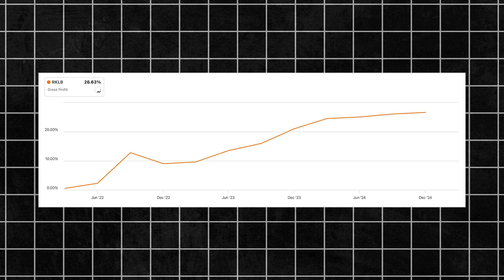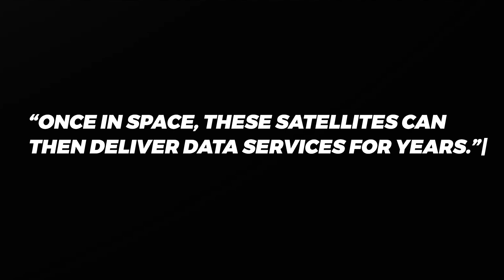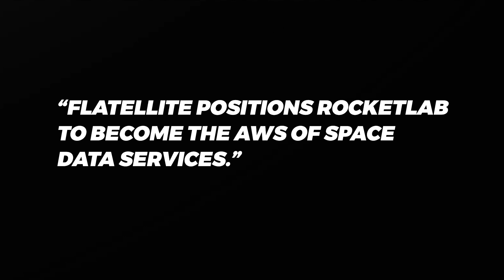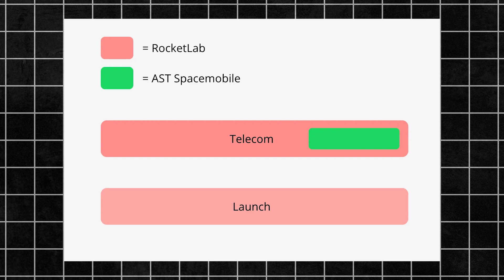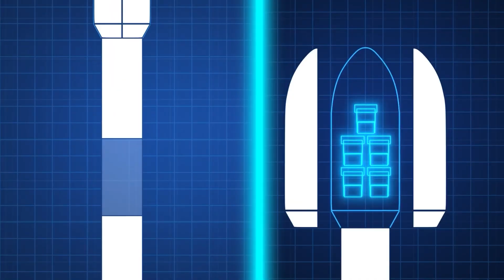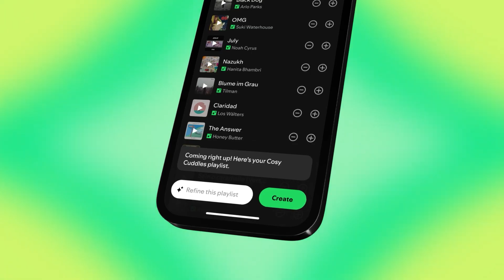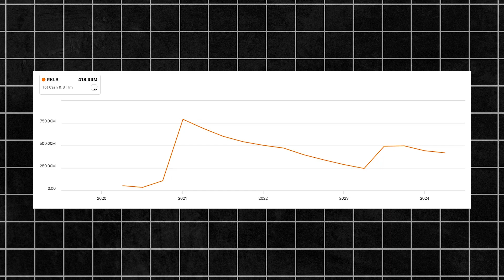RocketLab's Latest Move is BIG.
As RocketLab continues to increase launch cadence, it’s now on a path to profitability. This will likely happen quicker with the launch of Neutron, their mid-sized rocket, since three Neutron launches are expected to match the entire yearly revenue from Electron launches at the current cadence. Additionally, RocketLab’s latest move positions them to increase operating leverage exponentially.

RocketLab recently introduced their new low-cost, mass-producible satellite called Flatellite. It has a stackable design that allegedly maximizes satellites launched per mission. Flatellite allows RocketLab to operate their own constellations, thereby owning the entire value chain required to deliver space data services.

With every launch, RocketLab will be able to deploy a number of Flatellites. Once in space, these satellites can then deliver data services for years, which promises to greatly improve revenue per launch and unit economics.